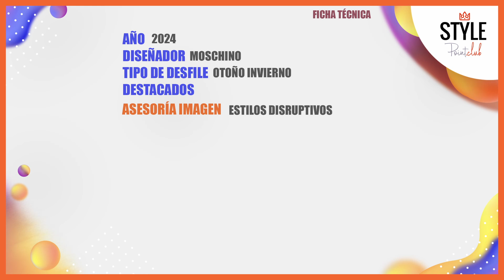Moschino otoño invierno 2024: ficha técnica, moda y asesoría de imagen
Moda I Belleza I Asesoría de Imagen